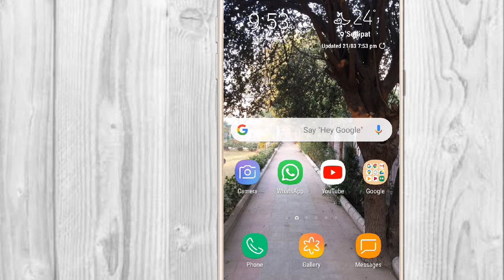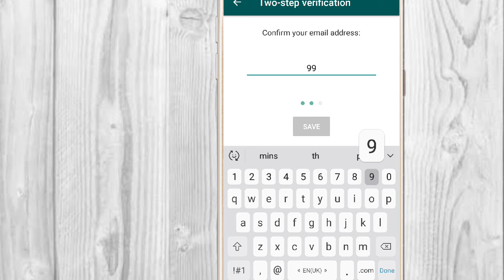How to enable two step verification in whatsapp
namaskar dosto,
in this video i have shared the step by step method of enabling two step verification in WhatsApp. hope you like the video

नमसकार दोस्तो,
इस वीडियो में मैंनें आपको बताया है कि कैसे आप अपने वॉट्सएप्प पर टू स्टेप वेरिफिकेसन इनेबल कर सकते है।
ओम्मीद है की आपको यह वीडियो पसंद आएगी ।
एसी और वीडियो के लिए मेरे छाननेल को सबसचृबे करे।

keywords(ignore)
whatsapp two step verification code,
whatsapp two step verification tamil,
whatsapp two step verification kya hota hai,
whatsapp two step verification code problem,
whatsapp two step verification bhul jaye to kya kare,